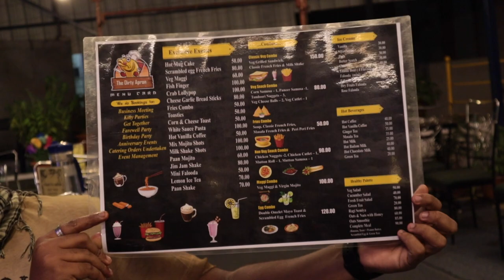Hot Mug Cup Cake @ Dirty Apron | Kolathur | Pv Vlogs Tamil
Hey guys hello all happy Pongal first of all guys ,so keeping it aside so happy in presenting u all with this awesome video guys providing awesome snacks ,meal and desserts in very very cheapest price at a posh ambience guys do visit this place atleast once u guys will definitely enjoy and hot mud cup cake,white sauce pasta is a must try guys keep rocking everyone spread love and spread positivity guys 😍😍😍🥳🥳

Google Direction with Address : The Dirty Apron
Paper Mills Road, Anjugam Nagar, Bharathi Nagar, Kolathur, Chennai, Tamil Nadu 600082
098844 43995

Price Details:
Pasta
French Fries
French Fries Combo
Mojito Shots
Milkshake Shots
Fish Fingers
Mutton Roll
Crab Lolipop
Mini Falooda